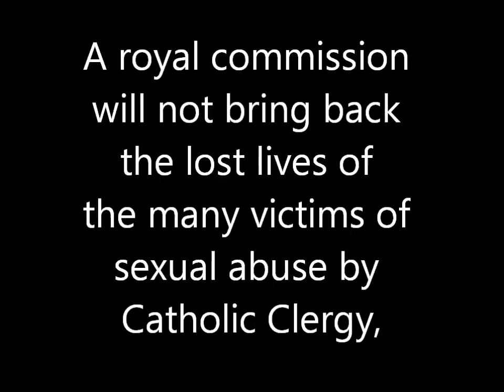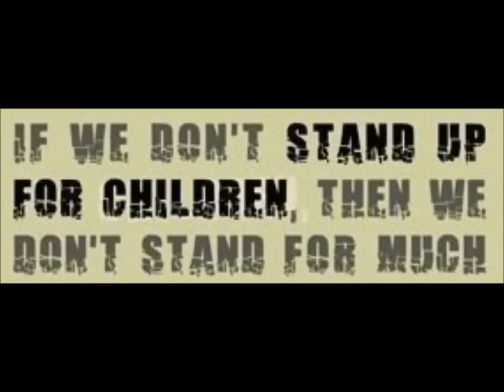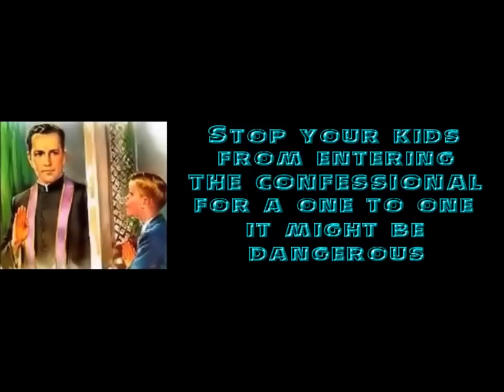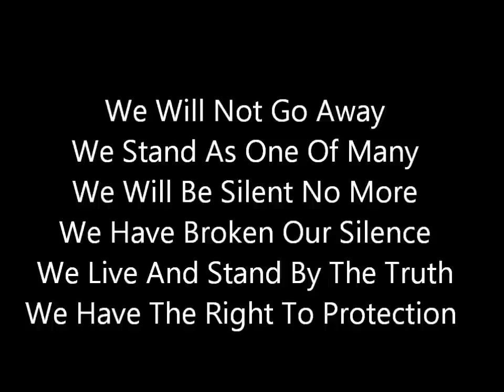Australian Survivors Catholic Church Rally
Australian police believe at least 26 victims of sexual abuse by a Catholic priest, Brother Robert Best, have committed suicide after attending schools at which he taught.
Twenty-six.

Best will be sentenced on Monday for 27 charges involving 11 other boys that he raped between 1969 and 1988.

Australian police in Victoria are calling for a parliamentary inquiry into the deaths of Best's victims. To which the church responded something along the lines of, "I mean, I guess you can investigate if you really, really want to. But surely there's no need!"

"If it helps the victims I'd be more than happy for it to go ahead," Bishop of Ballarat Peter Connors told AAP.

"I don't think they'll learn very much more ... I'm convinced we've done the best we can in more recent years."

But Bishop Connors on Tuesday said not even revelations from Detective Sergeant Kevin Carson that 26 young men had killed themselves after being abused by priests and brothers in Ballarat convinced him that more would be learnt from an inquiry.

"I think we've learnt a lot of things about what is appropriate behaviour and what's not appropriate behaviour," Bishop Connors said.

While conceding the abuse of children was wrong, he said that in the past it had not always been clear to everyone what was appropriate and inappropriate behaviour.

"In the past a lot of ignorance was there on the part of lots of people. Parents didn't understand, sometimes bishops didn't understand. We have no excuse now."

As to whether there was an excuse when Ridsdale and Best were abusing boys, Bishop Connors said he did not know.

I'm sorry, is this bishop's excuse seriously that raping children was once upon a time not immediately understood to be illegal, immoral, and just heartbreakingly evil?

This story marks the second we've covered this week alone on UB about the child-raping priests coming out of the Vatican.The Catholic Church Child Protection Chief was recently arrested for making and distributing child porn via his church-issued work laptop. Yes, the guy in charge of keeping kids safe from sexual abuse in the Catholic Church is going to jail for making, ­possessing and distributing child pornography.

And forgive me, but I just cannot make it through a story about the Catholic Church without bringing up the fact that it employs the largest number of sex offenders out of any business or organization in the world. Why this is tolerated is beyond me. If Apple had thousands and thousands of rapists designing iPhones, the company would cease to exist. Yet the Catholic Church employs and protects these rapists, and the world continues to give them money and count them as beacons of morality.

Insanity.

Our deepest condolences go out to the victims of Brother Robert Best, and those left to grieve the loss of their loved ones.